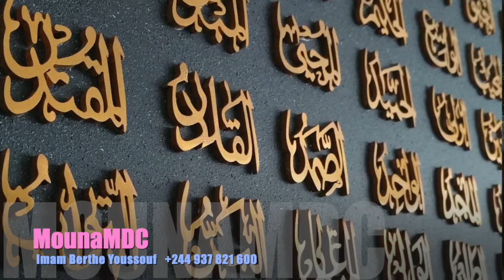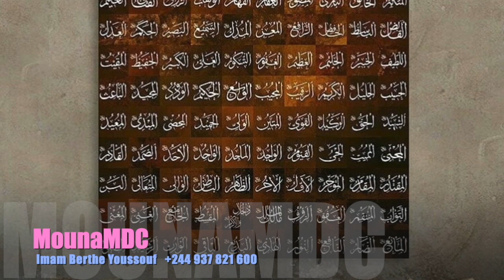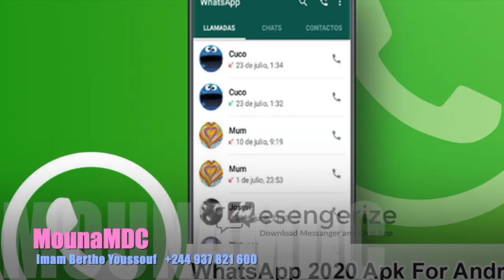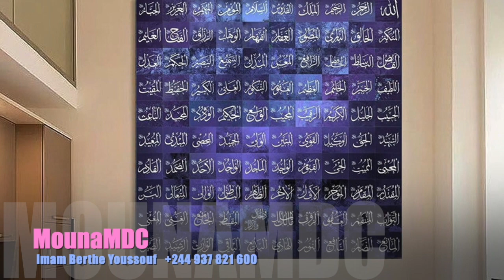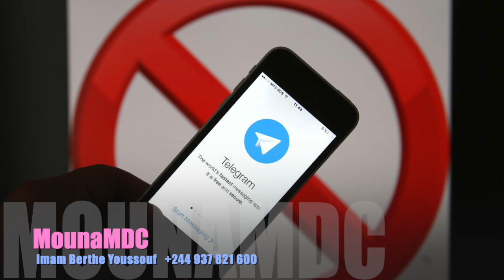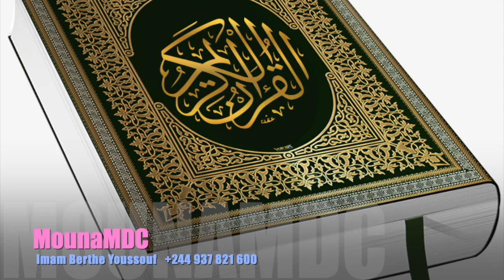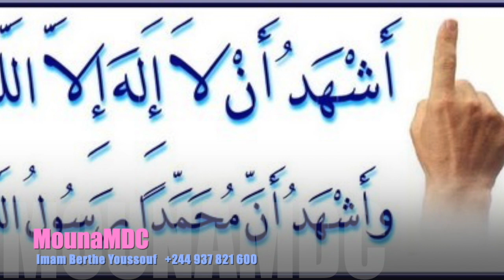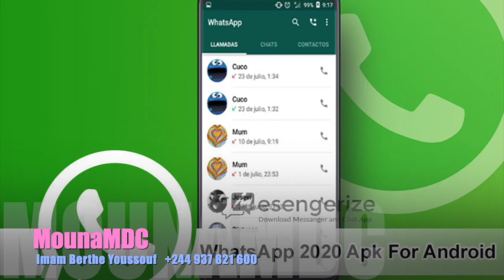BERTHE YOUSSOUF DE l'Angola